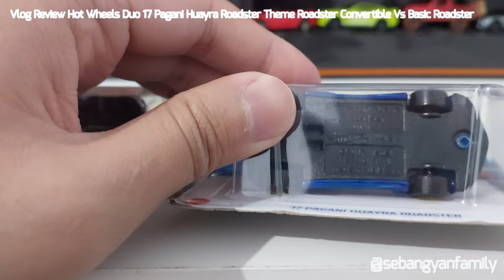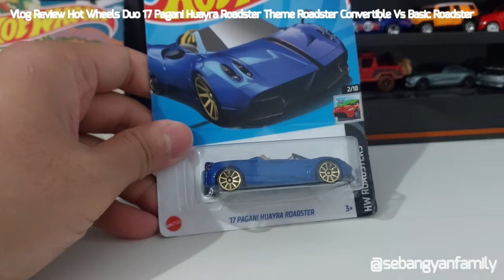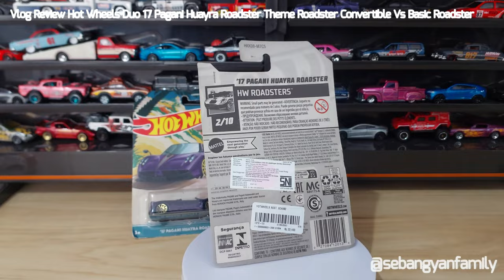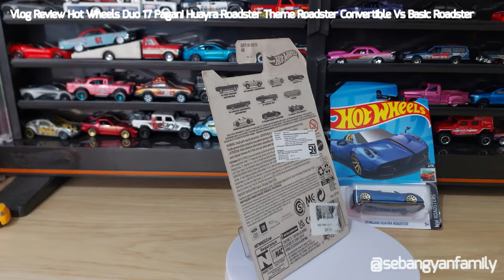Vlog Review Hot Wheels Duo 17 Pagani Huayra Roadster Theme Roadster Convertible Vs Basic Roadster